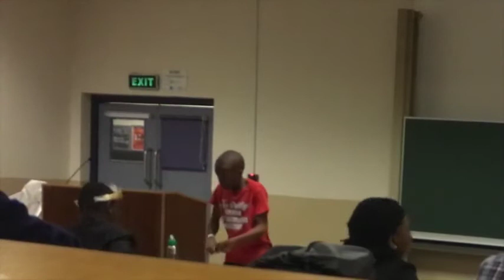Jozi Rumble 2017: Semi Final 2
Motion: THBT incoming presidential administrations should only repeal Capstone Policies via nationwide referendum.

Info-slide: A Capstone Policy is an important and defining legislation act on key domestic socio-economic issues.Examples include, but are not limited to Health Care bills, Environmental policy, Abortion legislation and Migration Regulations.

OG: Miss Kasha Davis (Molebogeng Matsagopane, Mfumo Bamuza - Wits)
OO: Violet Chachki (Mpilwenthle Ndlovu, William Shoki - Wits)
CG: Detox (Jamie Mighti, Valentine Makoni - Other)
CO: Thorgy Thor (Sasasa Dlamini, Waris Asmal - UKZN)